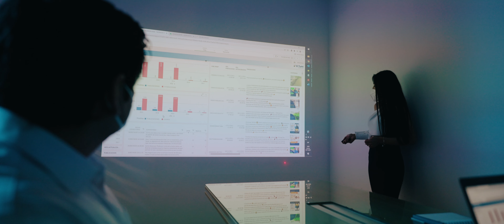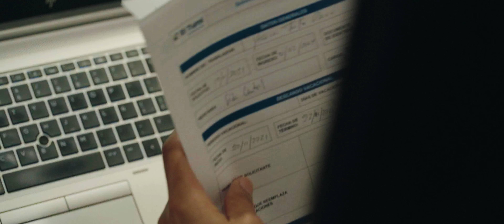Cooperativa El Tumi - 46 años creciendo juntos